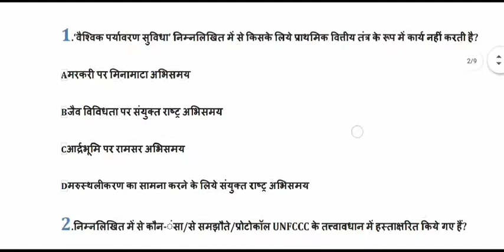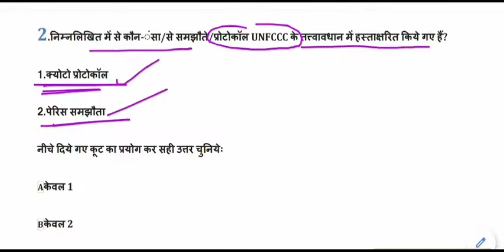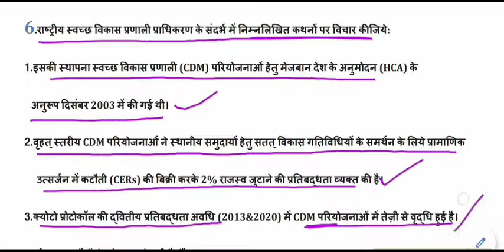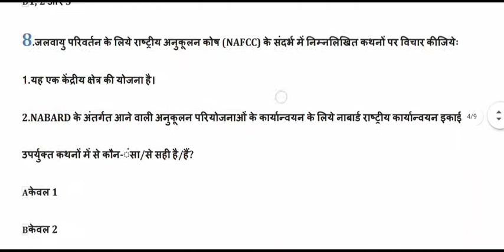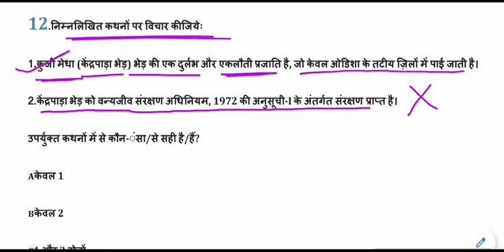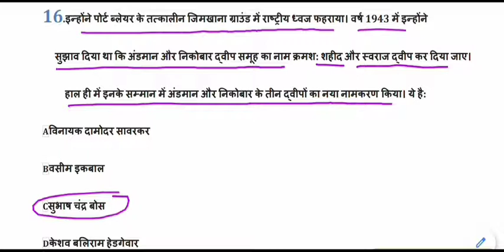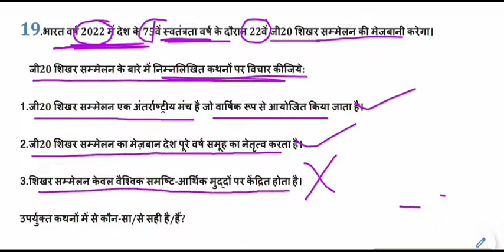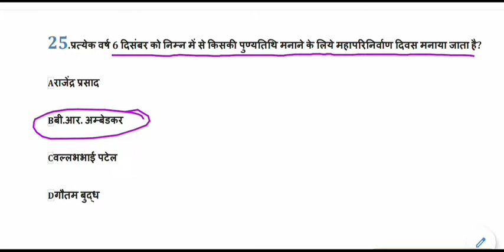Expected General Studies MCQ for IAS,PSC,MPPSC,UPPCS,BPSC || ias psc pre set-19